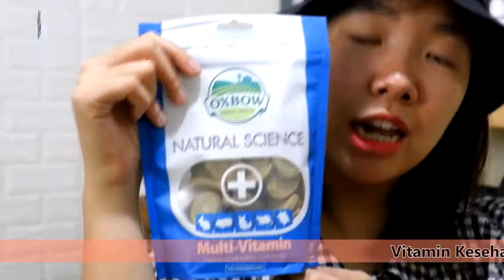P3K OBAT OBATAN KELINCI YANG HARUS DISEDIA DIRUMAH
Banyak teman-teman Onel Pets yang suka beli Obat Dadakan saat Kelinci sekarat, Sehingga Onel Pets menyarankan untuk menyediakan  P3K dirumah.